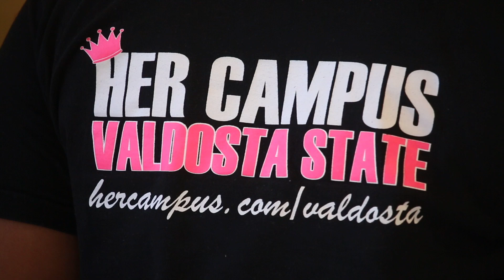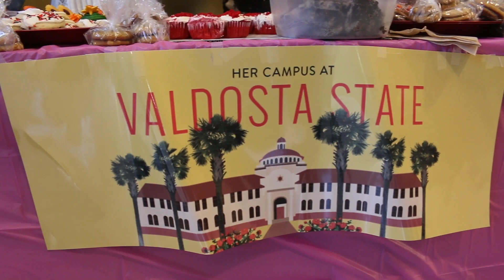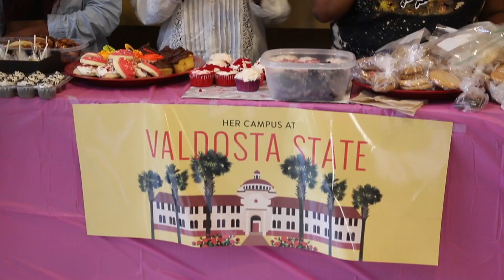HerCampus Promo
Promo for Her Campus at Valdosta State University.